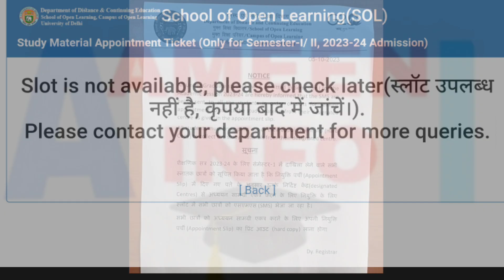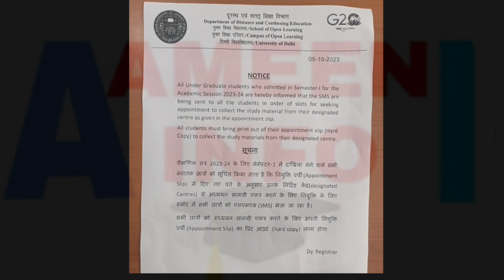SOL First Semester study material Slot not Available problem| sol first semester study material 2023